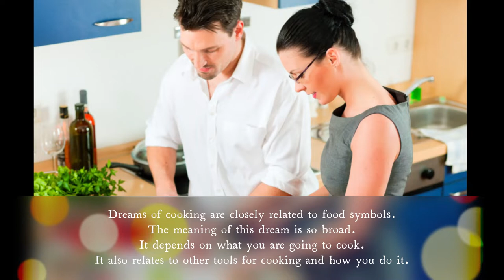Cooking In Dreams - Meaning & Interpretation